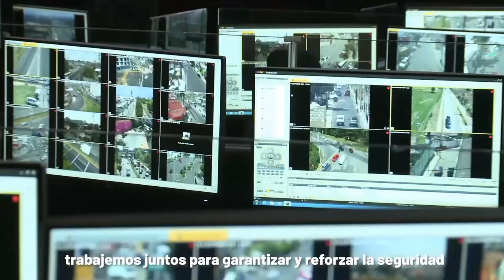👌👌⛔ NUEVOS PROYECTOS PARA UN YUCATÁN MÁS SEGURO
Vídeo 80
🥇↪️ ÉSTOS SON LOS PRÓXIMOS PROYECTOS PARA YUCATÁN, MÉXICO.

QUÉ TE PARECEN? 🤝🏻

🏅 Donaciones para el canal (Sólo En México)